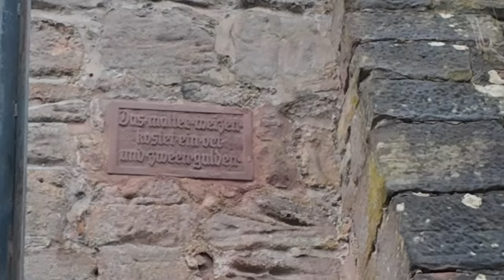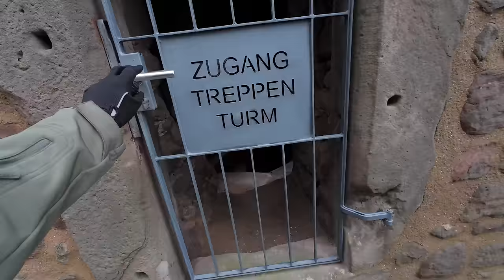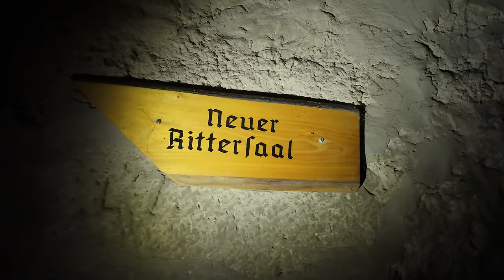Geheimgang und der vergessene Schatz - Burg Hanstein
Es soll tatsächlich einen Geheimgang geben der seit hunderten von Jahren unentdeckt ist, in ihm soll es laut einer Sage unsagbar kostbare Schätze geben aber wo genau ist er ?
Wir erkunden die Thüringer Burg Hanstein eine Burg mitten in Deutschland aus dem Mittelalter mit einer vielseitigen Vergangenheit.

Wenn du Burg Hanstein Beim erhalt oder Ausgrabungen u.v.m. unterstützen möchtest dann schau am besten sofort hier vorbei:

Du möchtest nichts mehr verpassen und dich mit anderen Mitgliedern austauschen ?

Ausrüstung:
kleine Kamera
streaming Kamera
Mikrofon Funk
Mikrofon Sprachaufnahme Studio
Streaming Licht